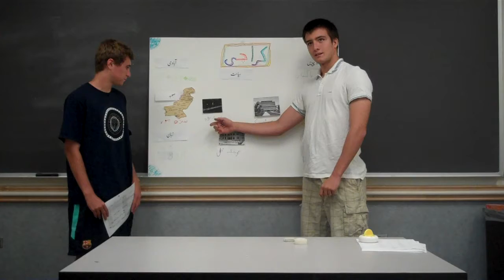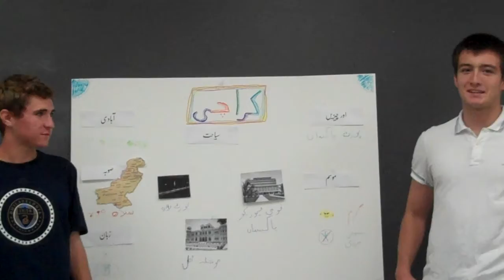Philip Oliver Karachi Presentation